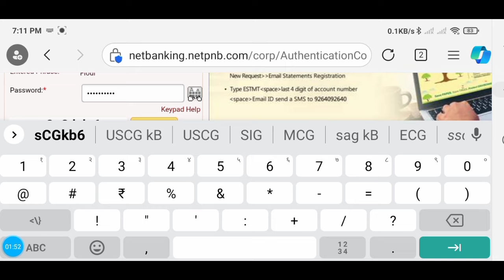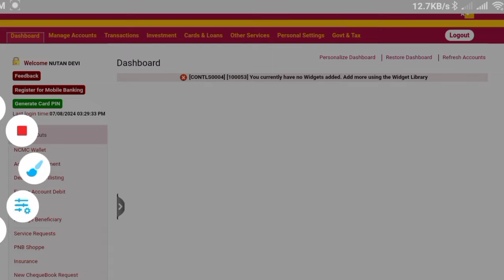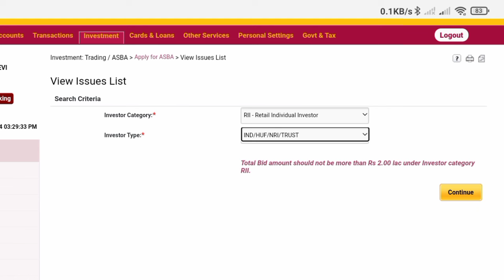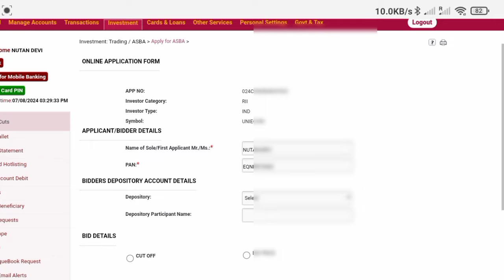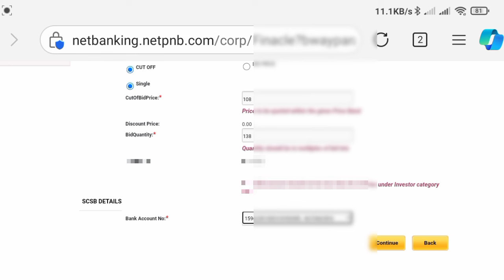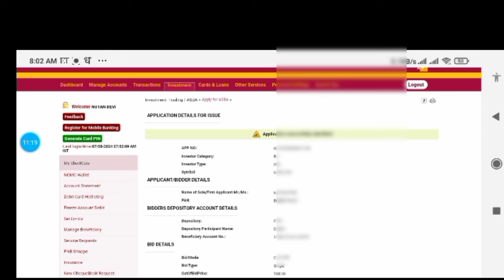PNB NetBanking se IPO Kaise Apply kare Latest Process I Apply IPO in Punjab National Bank Asba I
Doston Humne is video mein Punjab National Bank ki net banking ke Madhyam se Ipo Apply Karne Ka Tarika bataya hai ummid hai aapko is video se help Mili Hogi..

Ye video sirf education purpose ke liye hai, Kisi bhi tarike ka investment karne se pahle advisor ka Salah jarur le...